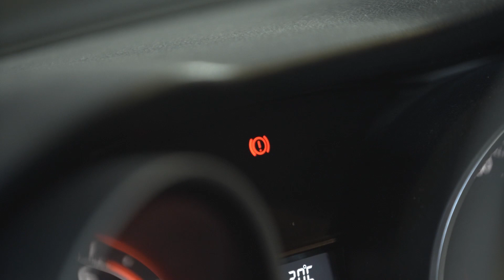Conseil Expert Suzuki | Check-up avant les vacances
Dans cette vidéo, notre expert Suzuki vous présente quelques conseils afin de préparer au mieux votre voiture avant de prendre la route des vacances.